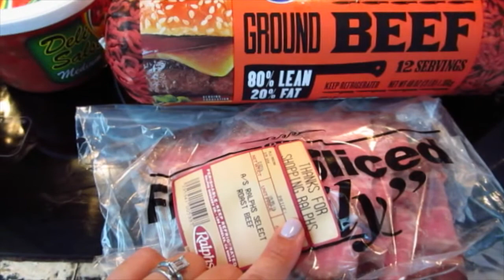Grocery Haul & Weekly Meal Plan (7/26/15)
I'm Rachelle--a working mom to an awesome 11-year old boy and wife to my hubby of 13 years. After all these years, I'm on a mission to figure out the work/home life balance and I'm sharing my journey with you!

* Grocery Hauls
* Weekly Meal Plans
* Meals of the Week
* Recipes
* Cleaning Routines
* Pinterest Projects
* DIY / Crafts
* Vlogs

Thanks for stopping by!! See you in my next video!!

XOXO,
~Rachelle